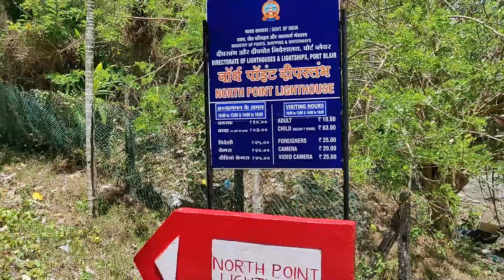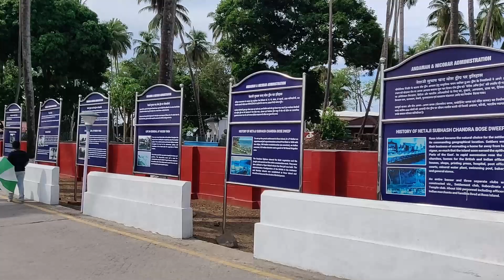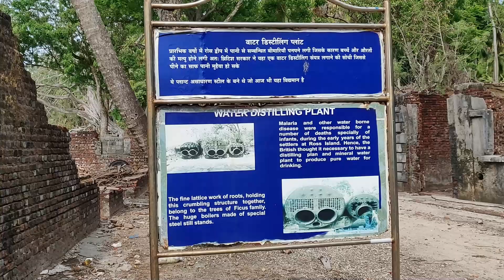Ross Island & North Bay Vlog 2024